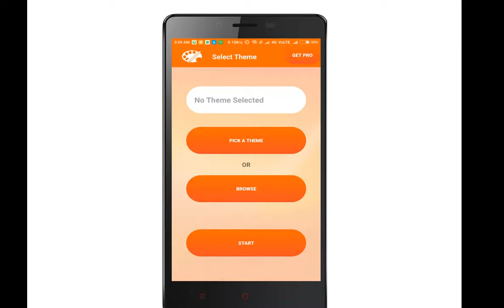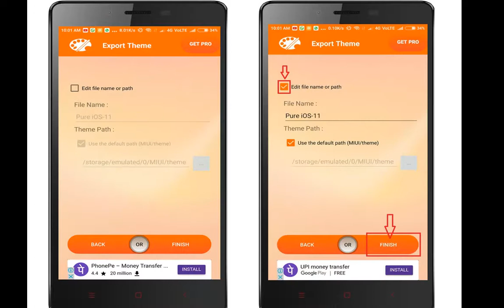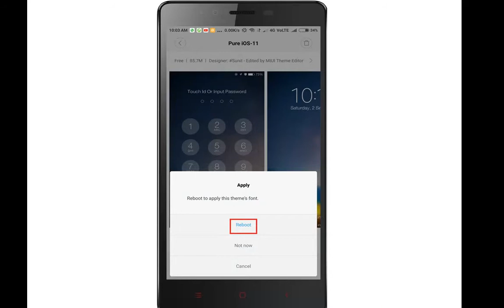How to Install iOS 11 in Redmi Phone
You can completely change the redmi device look into new iOS 11 and without any root or any other thing.